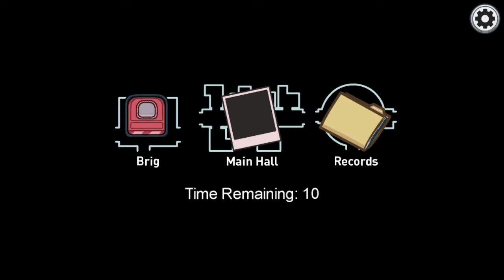Gioco ad among us con persone a caso - ITA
io ho shoppato tutto su among us per sfizio